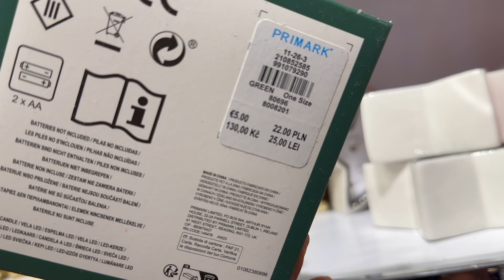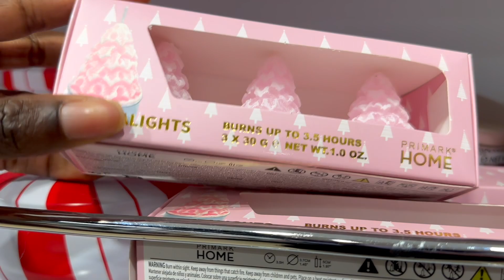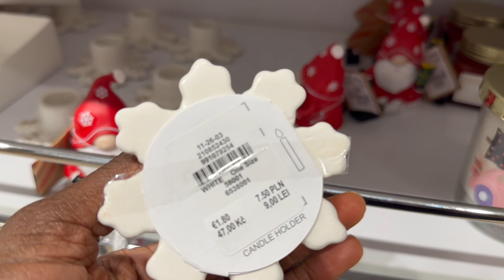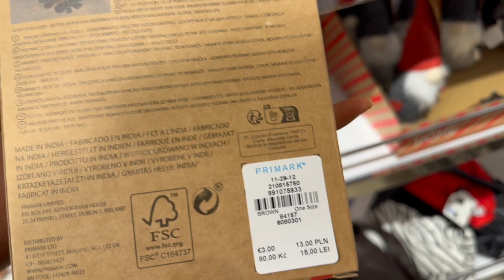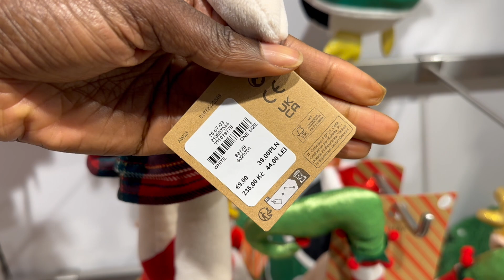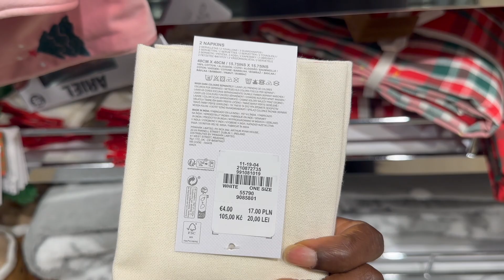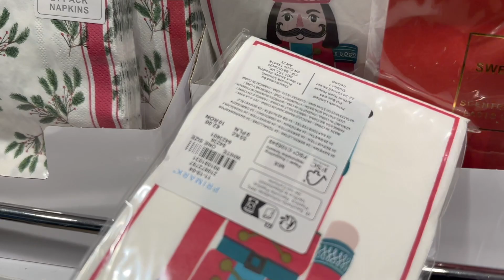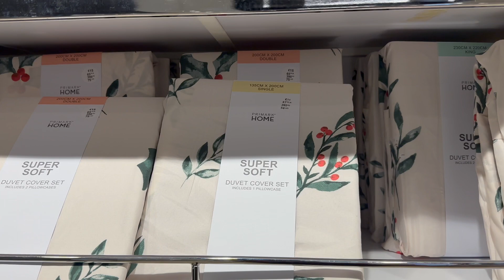PRIMARK **WEIHNACHTSDEKORATIONEN🎄🎅 FÜR'S FEST**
In todays video I'm at Primark and I will be showing you the latest Christmas decorations that are currently available in Primark.

Music// Artist
Home for the Holidays //Chris Haugen
Holy Dazed //RKVC
12 days of Christmas //Jingle Punks
O Christmas Tree//Jingle Punks